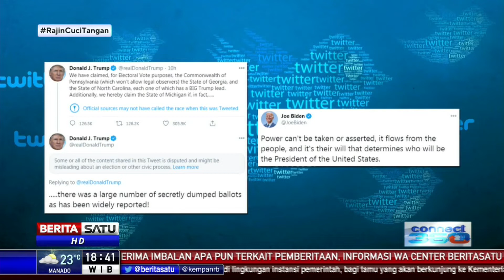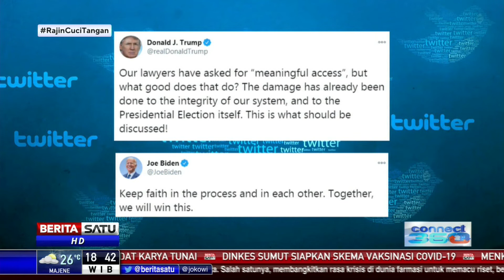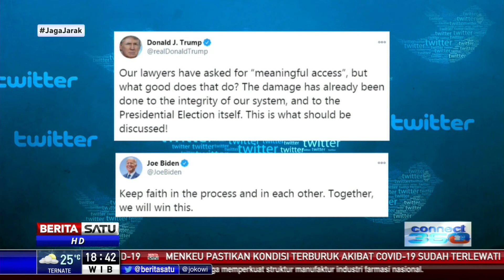Cuitan Trump dan Biden Warnai Penghitungan Suara Pilpres AS